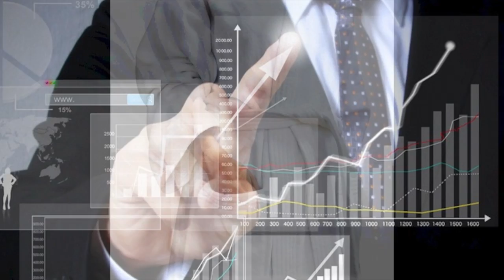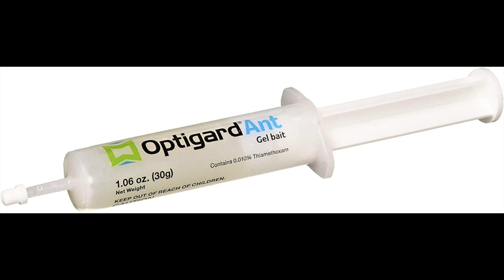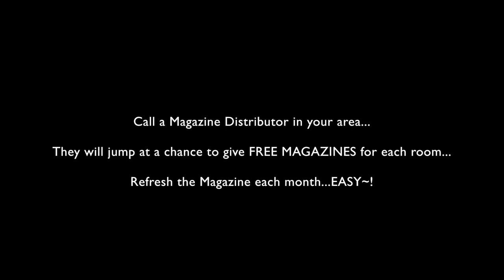Housekeeping Training - BEST PRACTICES 1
Random and various "Best Practices" that will help your department.

Everything from tool talk, Magazine selections, Coffee Maker maintenance, how to recycle in room wash cloths for cleaning rags, how to treat senior aged staff, how to kill the ant problems...

Housekeepingrehab.com